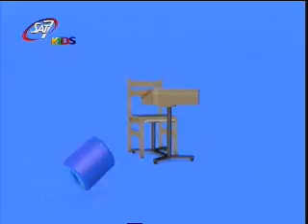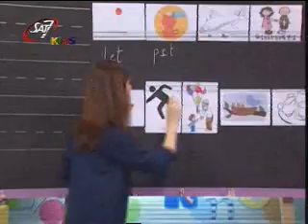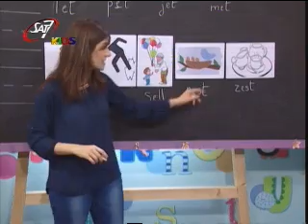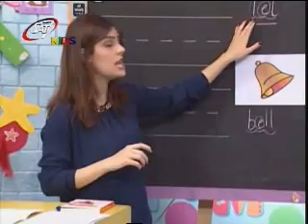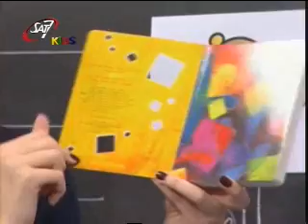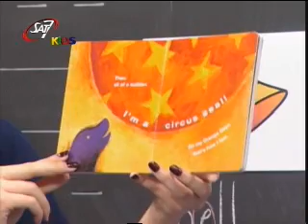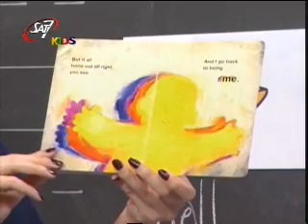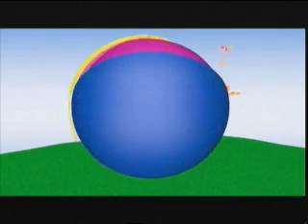دروس تعليم اللغة الانجليزية للاطفال - طريقة نطق الكلمات المنتهية بـ (et-el)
اهلاً بيكم فى حلقة جديدة من دروس تعليم اللغة الانجليزية
 محتويات الحلقة:-
💟 سوف نتعلم فى هذه الحلقة :-
➊ إغنية شيقة باللغة الانجليزية للتعريفة بأداة الاستفهام "What" بعنوان What is this? & What is that .
➋ تعلم كلمات جديدة باللغة الانجليزية و المنتهية بحرف بمقطع (et) فى صيغة سؤال اكمل و كيفية نطقها.
➌ تعلم كلمات جديدة باللغة الانجليزية و المنتهية بحرف بمقطع (el) فى صيغة سؤال اكمل و كيفية نطقها.
❹ قصة رائعة باللغة الانجليزية لتعريف الاطفال باسماء الالوأن باللغة الانجليزية  Color Name in English.
❺ وفى النهاية إغنية شيقة باللغة الانجليزية للتعريف Action Verb.
نتمنى لكم الاستفادة و المشاهدة الممتعة.
التعريف بالقناة.
𝐕𝐚𝐫𝐢𝐨𝐮𝐬 𝐊𝐢𝐝𝐬 𝐂𝐡𝐚𝐧𝐧𝐞𝐥 : تقدم دروس تعليمية للاطفال  فى مختلف المواد (اللغة العربية  - تعليم اللغة الانجليزية - تعليم اللغة الفرنسية - الرياضيات ( الحساب ) - العلوم ) لمرحلة رياض الأطفال ( الحضانة ) و المرحلة الابتدائية . و تعتمد فى دروسها على استخدام اساليب شيقة فى التعلم كالموسيقى و القصص و الرسم و التلوين وغيرها من وسائل الايضاح فنتمنى لكم اقصى استفادة ممكنة.

ادعمنا بالشراء من سوق دوت كوم 💵 ▄▀▄▀▄▀